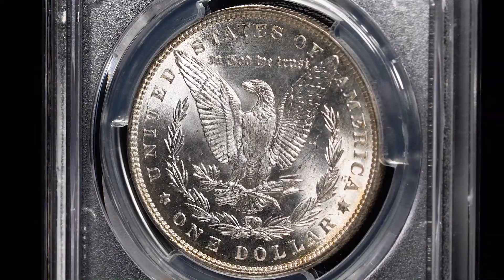Toner Tuesday: 1888-P Morgan Dollar MS64 Tropical Eye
Check out this 1888-P Morgan Dollar graded Mint State 64 by PCGS. My favorite part of this stunning piece right here is that arctic blue toning, which is something I don’t see often. I’m not sure exactly how or why that color comes through, but when it’s there… it blows me away every time. What’s particularly appealing about this coin is the way that the toning seems to be highlighting “E PLURIBUS UNUM” and the date.